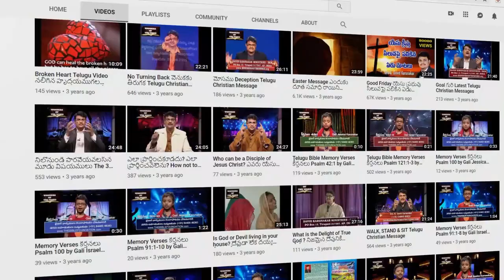నీ దినములను లెక్కించుట నీవు నేర్చుకొన్నావా? కీర్తనలు Psalms 90:12 Today's Life Changing Message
మా దినములు లెక్కించుటకు మాకు నేర్పుము. కీర్తనలు 90:12